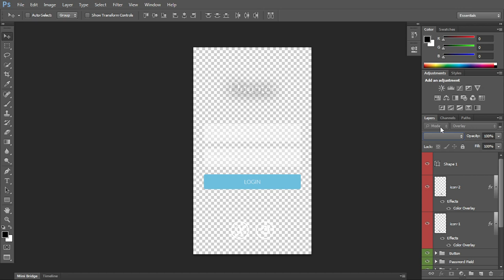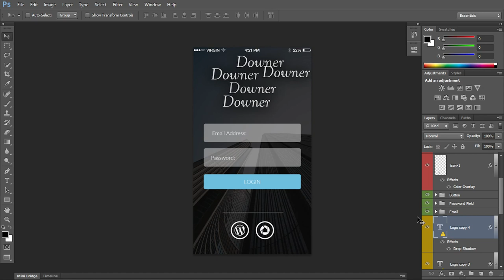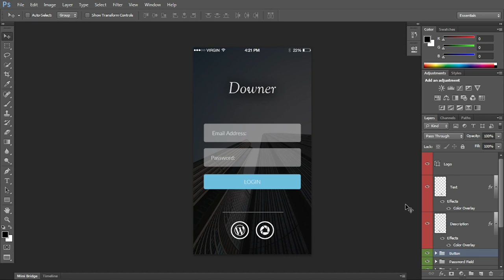درس متقدم فى فوتوشوب | فوتوشوب بالعربى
درس مجانى من الكورس المتقدم لفوتوشوب
Advanced lesson about layers in photoshop